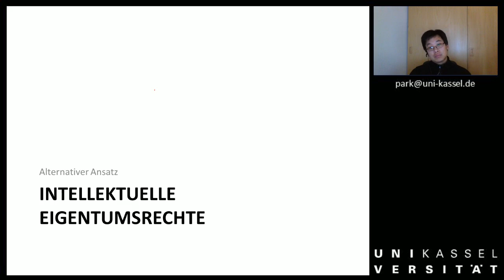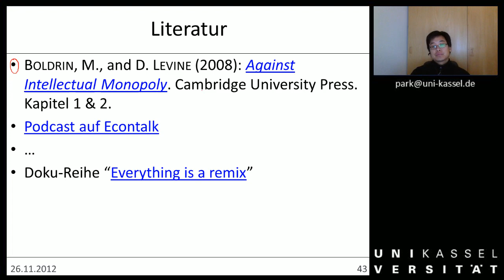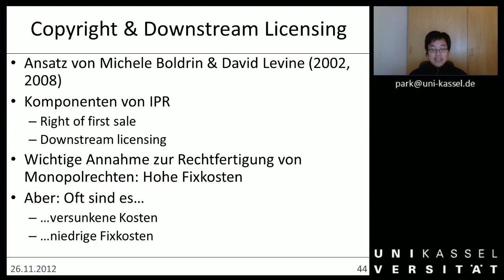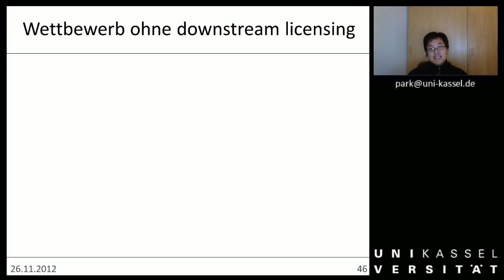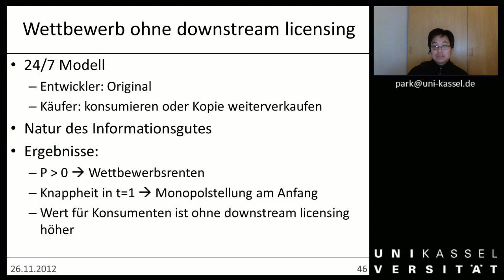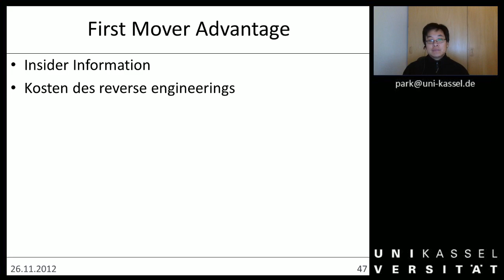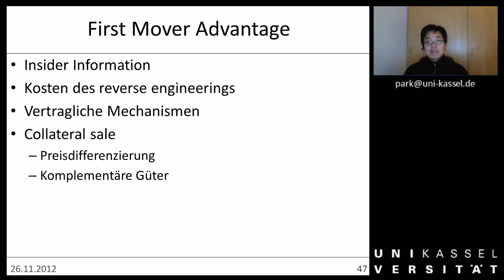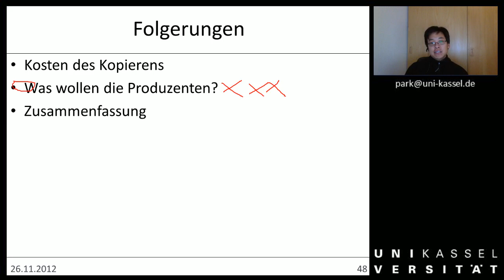Woche 07b Intellektuelle Eigentumsrechte